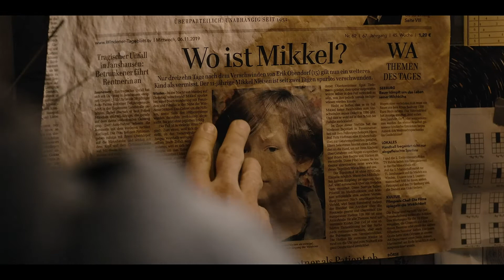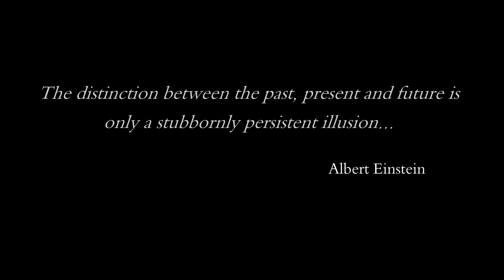Dark (NETFLIX) | Tribute | Jonas & Michael | Truths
This is a tribute created especially for two of the best characters from Dark (NETFLIX), Jonas and Michael, who went through the most painful events. This video contains spoilers and sequences from all three seasons of this series!

Song: Secession Studios - The Untold
Editing: Acis Studio

I hope you're doing well guys! Let's get 1000 subscribers together! ❤️